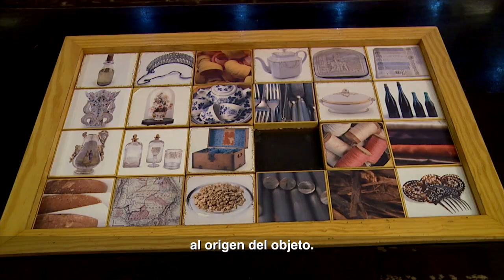El florero de Llorente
Así fue la reconstrucción de la historia del florero de Llorente para dar paso a independencia de Colombia.